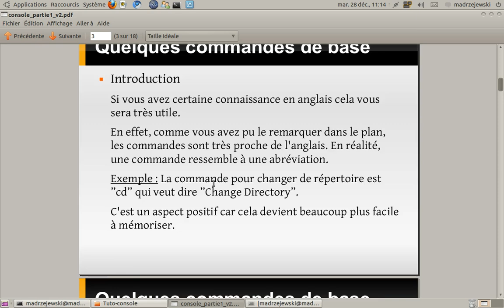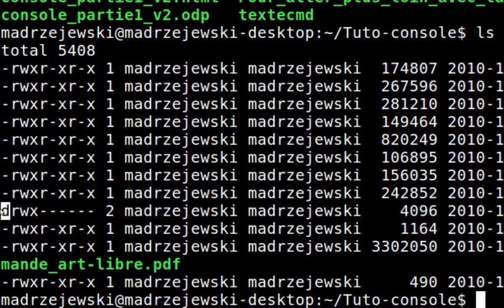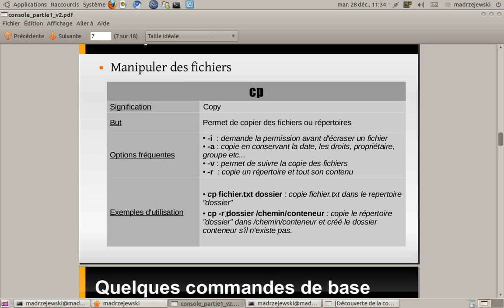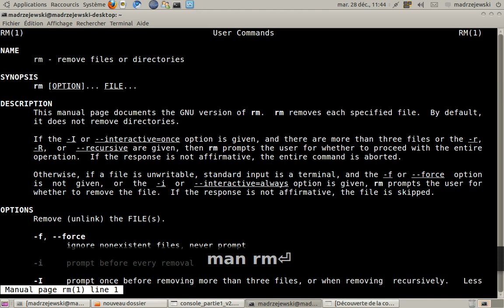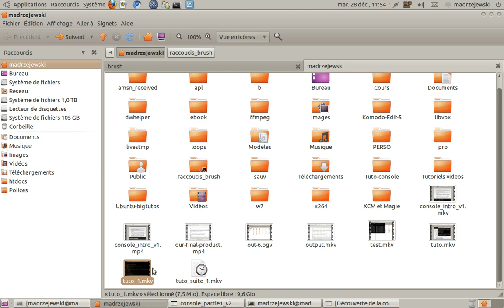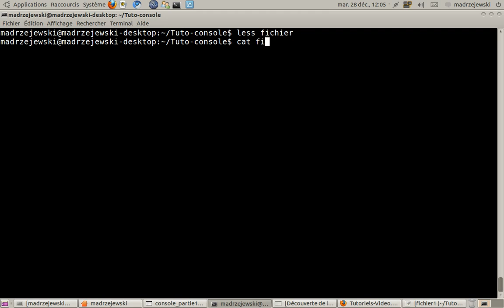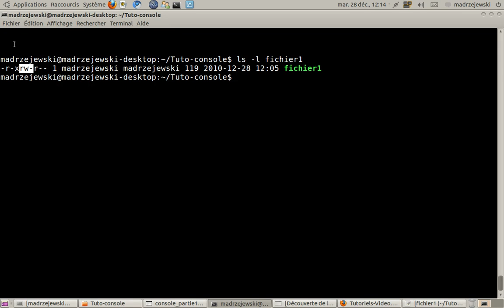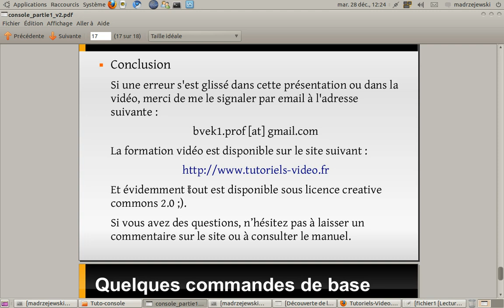Tutoriel vidéo : Apprendre les lignes de commandes Unix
Dans cette seconde formation vidéo dédié aux commandes Unix, vous allez apprendre des commandes Unix vraiment indispensable.